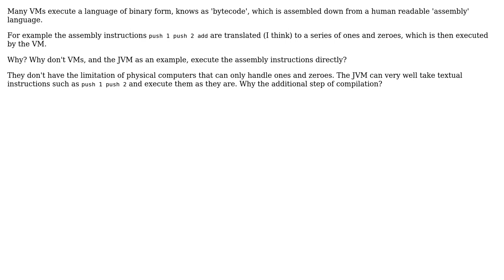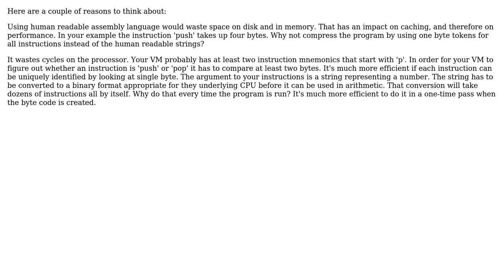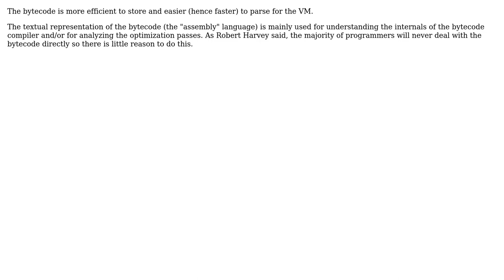Why do VMs not execute the assembly directly? (4 Solutions!!)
Why do VMs not execute the assembly directly?

With thanks & praise to God, and with thanks to the many people who have made this project possible! | Content (except music & images) licensed under CC BY-SA | Music | Images & others | With thanks to user Rufflewind user Robert Harvey user Kurt T. Stainer user Charles E. Grant user Aviv Cohn and the Stack Exchange Network Trademarks are property of their respective owners. You are responsible for your own actions.